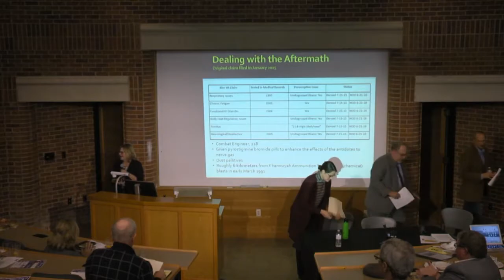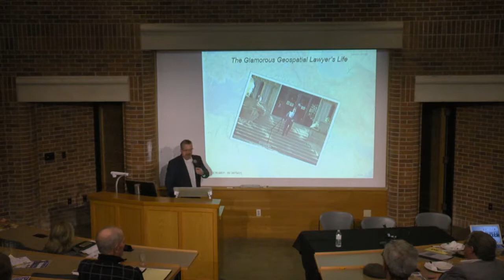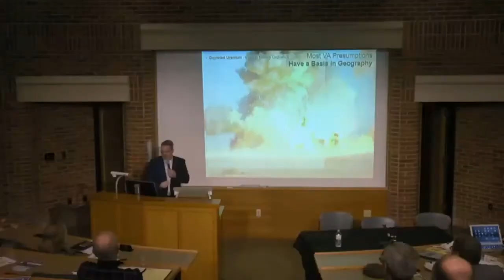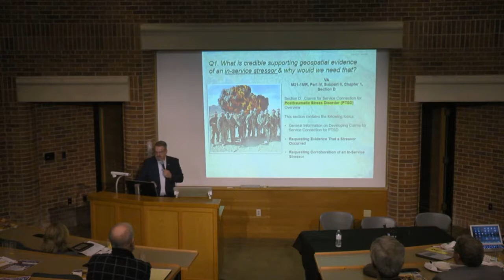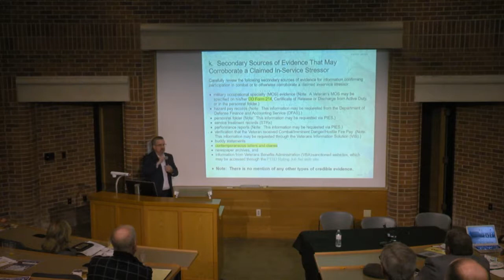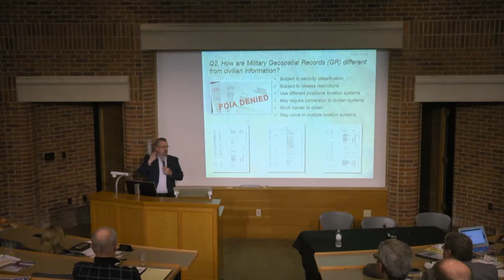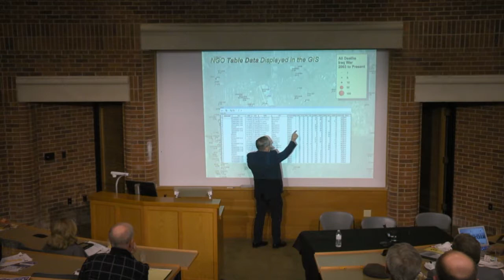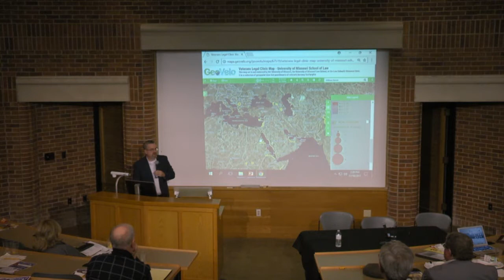MU Law Veterans Clinic 2017 Fall Symposium Part 5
The University of Missouri School of Law presents

* * * 5W's * * *